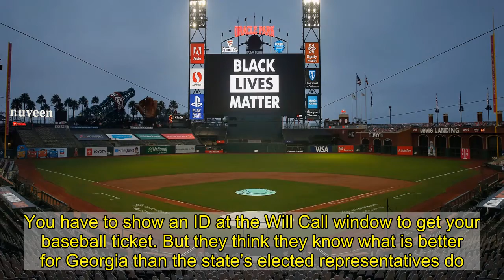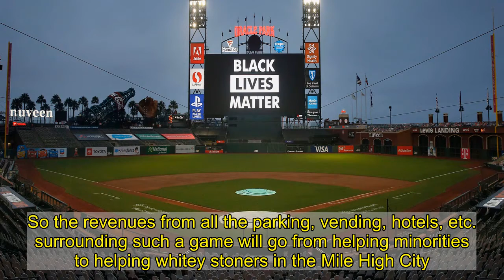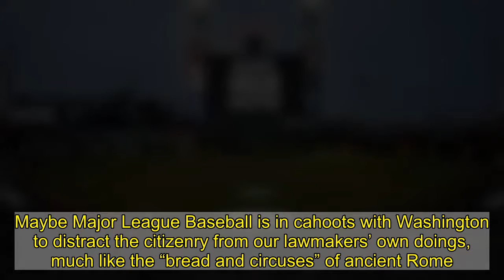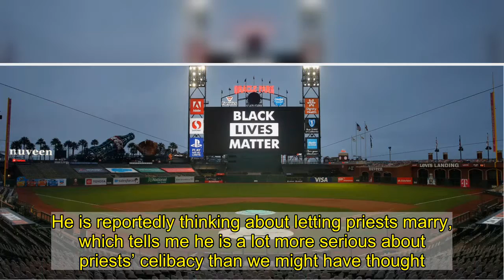HART: MLB Moves All-Star Game — The Cancel Culture Cancels Itself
It was a beautiful spring day in Atlanta. Kids were bobbing for murder weapons in the lake at Piedmont Park. Atlanta’s new tourism slogan: “Come for the strip joints, stay to fill out the police reports.”  Suddenly, the news hit. Because of whimpering leftist comments by the leadership of Delta Air Lines and the new “Woke” Coke about Georgia requiring citizens to show a valid ID in order to vote, Major League Baseball pulled the All-Star Game from Georgia.  You have to show an ID to enter Delta and Coke HQ buildings and shareholder meetings. You have to show an ID at the Will Call window to get your baseball ticket. But they think they know what is better for Georgia than the state’s elected representatives do. Delta needs to spend less time trying to overturn the sensible voting laws of elected representatives and more time not losing my luggage.  You will remember that the new “Woke” Coca-Cola, run now by sharp-elbowed, cowardly, corporate weasels (none of whom started the big company, just clawed their way to the top), recently instructed employees to be less white. Coke now differs from Pepsi, whose spokesman, Michael Jackson, slowly turned white over time.    Instead of Atlanta, the All-Star Game will be moved to Coors Field in Denver. Coors is the light beer we always used to want in college because we couldn’t get it. Now it is considered a weak, low-end beer no one wants. It is the official beer of child custody hearings.  So what happened? Rob Manfred, the MLB commissioner who makes $20 million a year running a government-sanctioned (why?) monopoly, decided to move the All-Star Game from Atlanta with its African American majority to Denver (about 10% black) over a wrongful interpretation of voter law changes. So the revenues from all the parking, vending, hotels, etc. surrounding such a game will go from helping minorities to helping whitey stoners in the Mile High City. And by the way, Colorado has more restrictive voting laws than Georgia is adopting.  Baseball, which already has issues with being boring, hot and excruciatingly long, really does not need to alienate any more fans. The “Commish” needs to keep his nose out of state politics and try to make his game move faster. In my opinion, a Major League baseball game should never last longer than a five-part Ken Burns documentary about baseball.  Rob Manfred, the commissioner making this boneheaded decision, got a fantastic letter from Senator Rubio asking him to resign his membership in Georgia’s Augusta National since he is so mad at Georgia. The liberal woke lesson here is that it’s always easier to be noble at someone else’s expense.  During the fashionable worry about voting rights in Georgia, which just came off an all-time high number of votes cast in an election, Manfred is trying to expand baseball in the corrupt countries of China and Mexico — both with stellar voting and human rights records. MLB has held games in Mexico to expand the sport. Patrons in Mexico did not ente